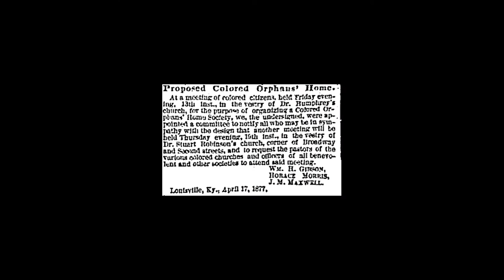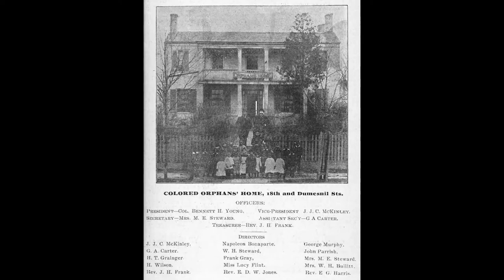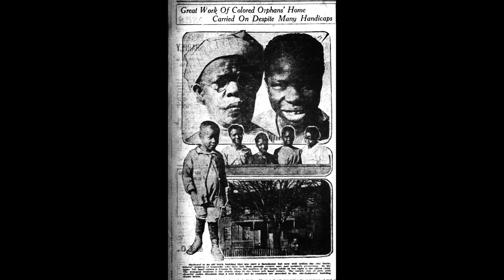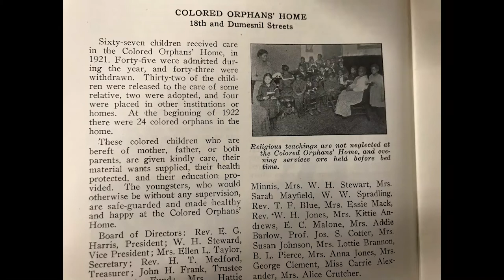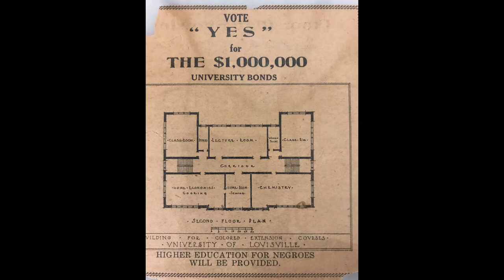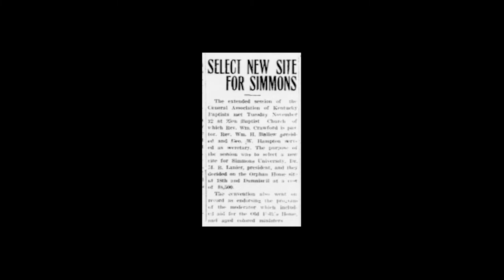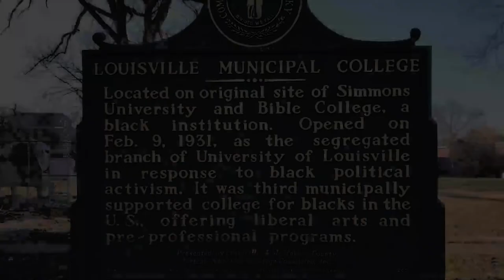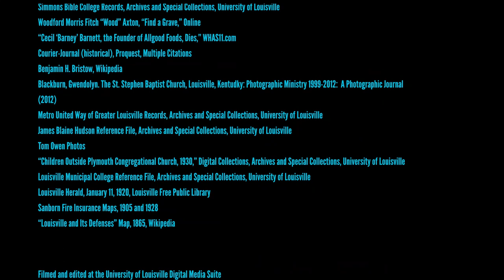Over 140 Years of Black History at Dixie Highway and Dumesnil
Black history has been made for over 140 years at the corner of Dixie Highway and Dumesnil near where Louisville’s Parkhill and California neighborhood come together.  In 1880 the Colored Orphans Home opened in an old farmhouse there and then, after 1936, Simmons University, once known as Simmons Bible College, opened on the site.  Now, it’s home to the Barnett Campus of Simmons College of Kentucky.